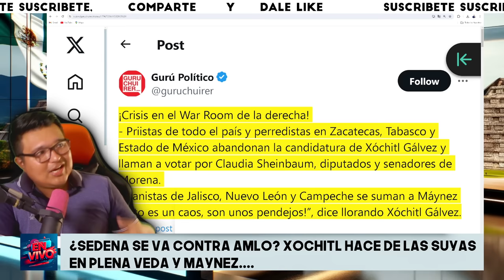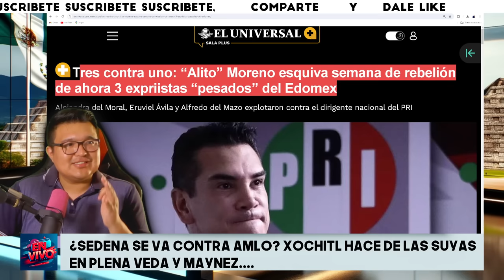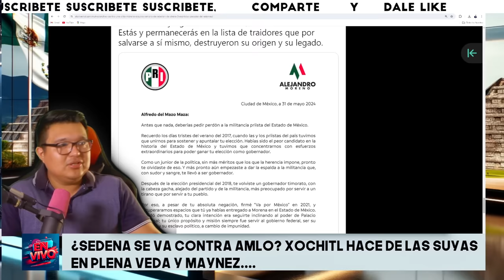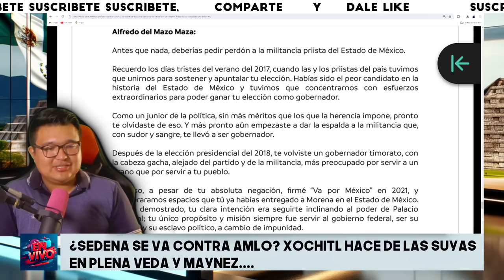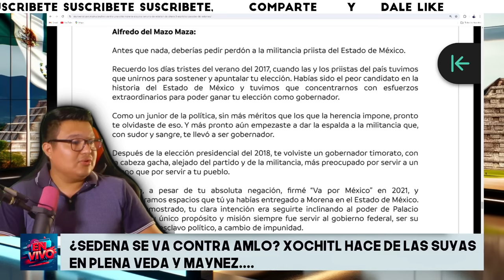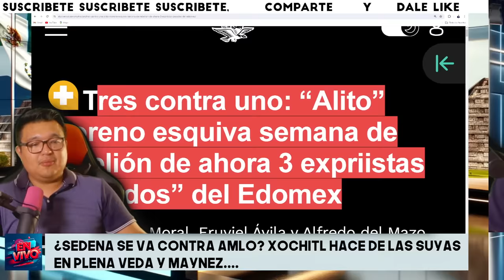DOMINGO NEGRO PARA XÓCHITL ¡aliados la abandonan! POR ESTA RAZÓN INESPERADA,CULPAN A AMLO